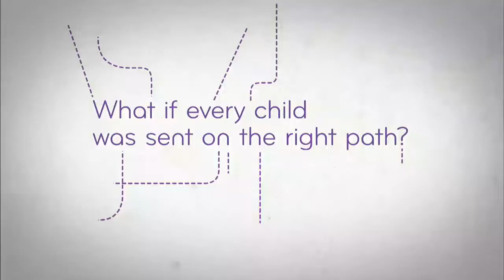2012 Salt Lake City Men's Final: Lenning vs. Moreno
WPH Live Coverage from Salt Lake City, UT. Lenning vs. Moreno. February 18, 2012.